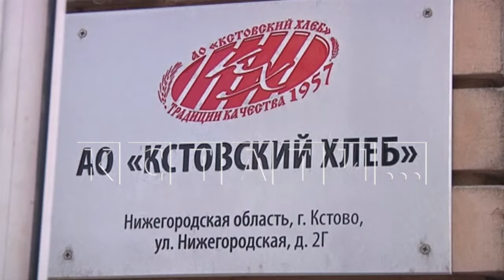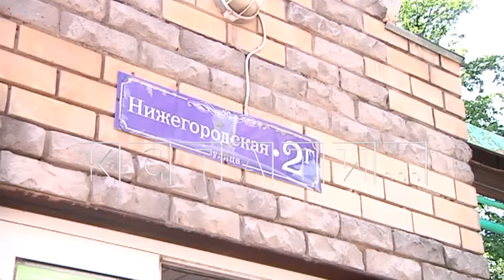Старейший хлебозавод закрывают ради выпуска табачных изделий под вывеской ГЛОБАЛ СОЛЮШН РОБОТЕКНИКС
Один из старейших и крупнейших хлебозаводов Нижегородской области неожиданно закрыт. ОАО «Кстовский хлеб» - производство с почти 70-летней историей, там работают 140 человек. Точнее работали. Сегодня, когда сотрудники хлебозавода пришли на работу, дверь им просто не открыли.